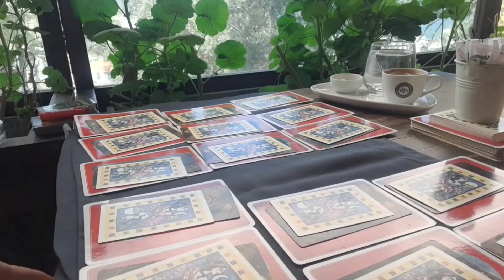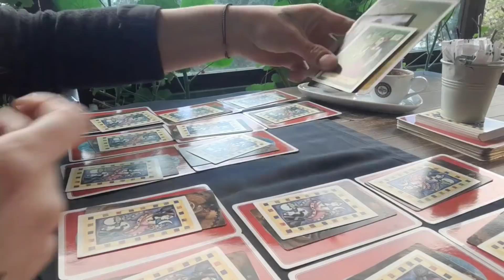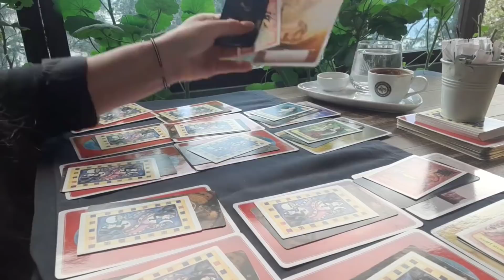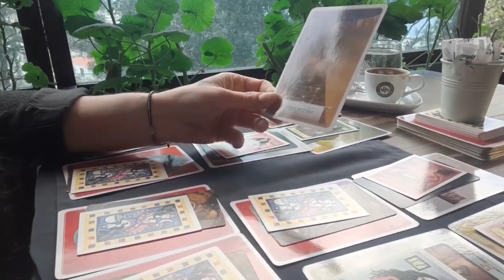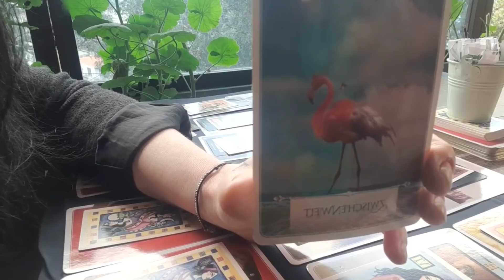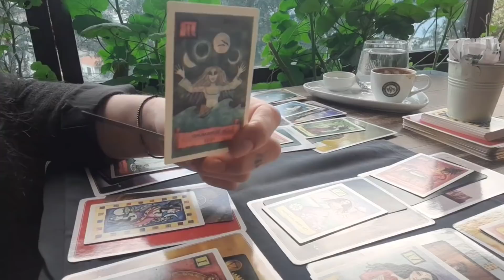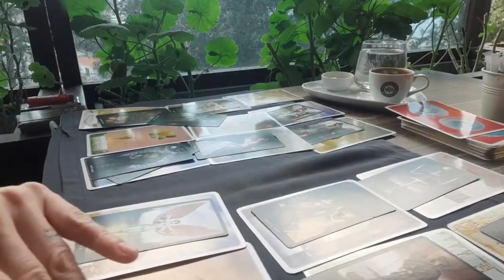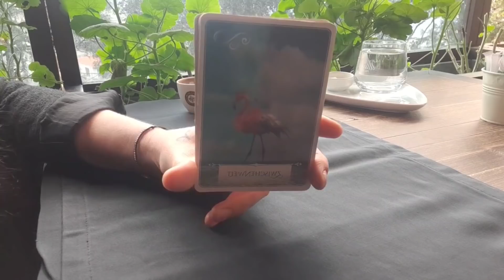AYRI OLAN ERİL VE DİŞİLLER İÇİN ❣💯🪐